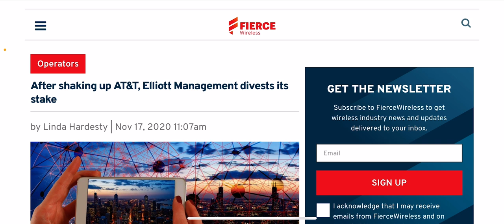AT&T WIRELESS | WOW !! THIS IS INTERESTING!!! THIS DID NOT TAKE LONG !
Is this good or bad  !!!
More videos coming soon
Lightreading.com

APP: Mark the spot on iOS/Android